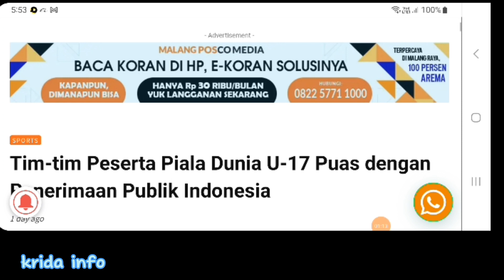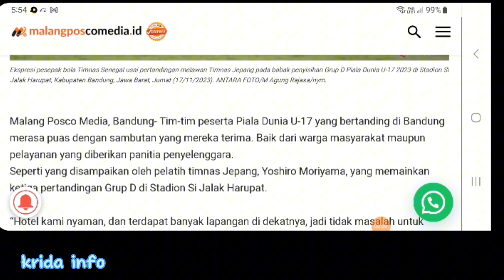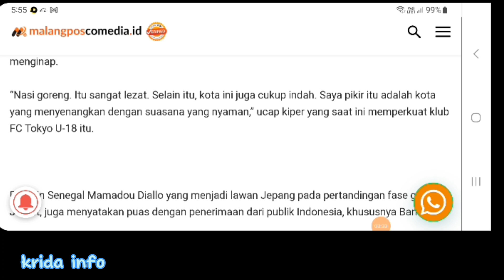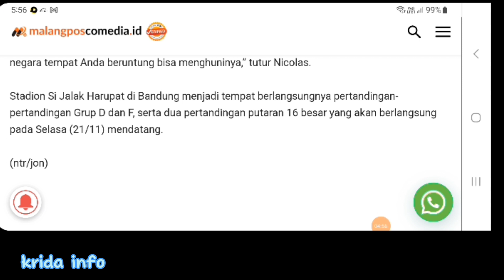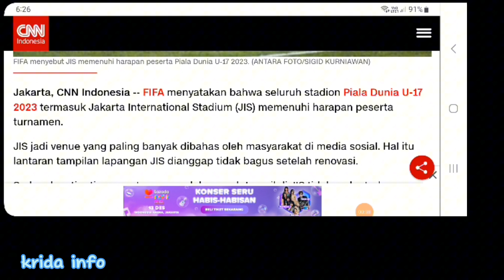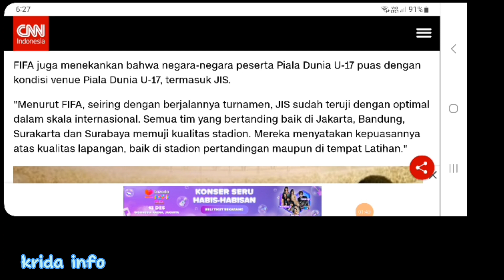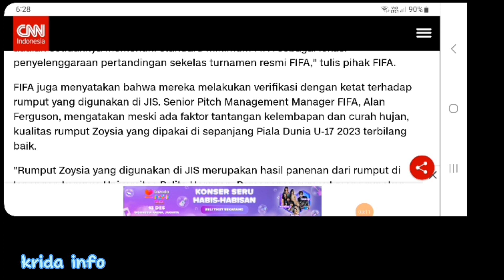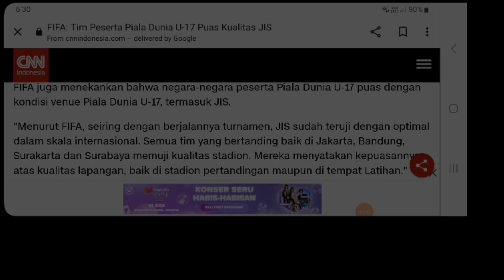BERITA KEPUASAN PESERTA SELAMA DI INDONESIA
Seluruh peserta merasa puas dan terkesan atas fasilitas, infrastruktur maupun keindahan kota di Indonesia.